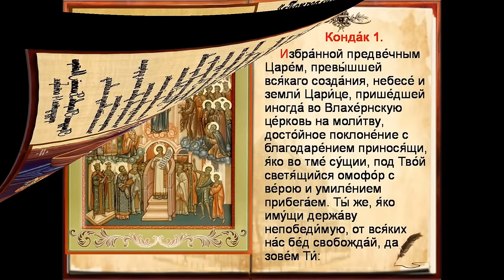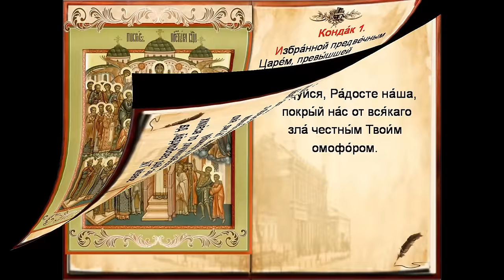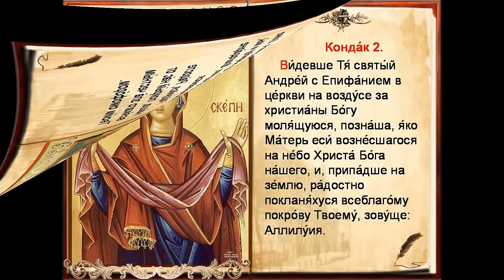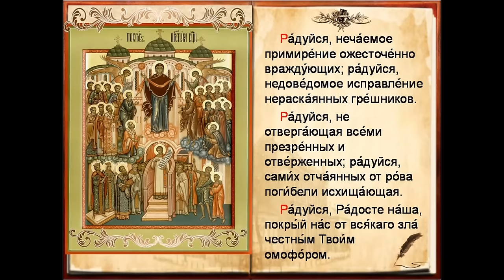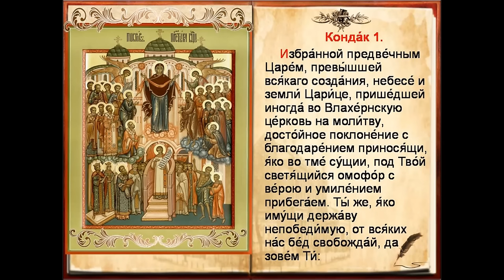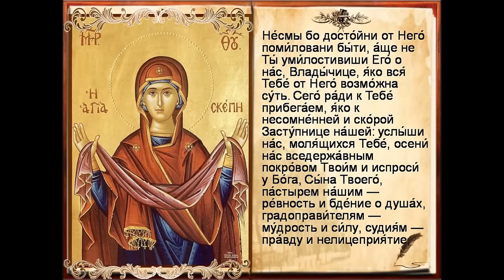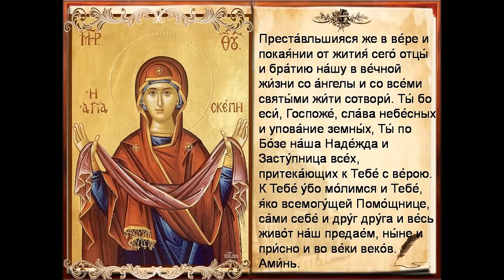Сильная защита и помощь детям и внукам, Акафист ПОКРОВУ ПРЕСВЯТОЙ БОГОРОДИЦЫ (Воскресенье)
Чтение Акафиста Покрову Пресвятой Богородицы по соглашению происходит каждое воскресенье (в 02.00,08.00,14.00,20.00 часов)
О молитве по соглашению
Молитва по соглашению – это «скорая помощь» для тех, кто оказался в сложных жизненных обстоятельствах; это способ разрешения самых разных жизненных проблем, когда человеческими возможностями уже ничего сделать не получается. Почему именно по этой молитве совершаются многие чудеса? Потому что молитва по соглашению (или «соборная молитва») – это древняя практика молитвенного обращения к Богу и к святым Его, основанная на словах Самого Спасителя и Господа нашего Иисуса Христа, Который сказал: «Истинно … говорю вам, что если двое из вас согласятся на земле просить о всяком деле, то, чего бы ни попросили, будет им от Отца Моего Небесного, ибо, где двое или трое собраны во имя Мое, там Я посреди них» (Мф 18:19-20).

Батюшка Владимир всех желающих призывает войти в опыт молитвы по соглашению вместе со Свято-Авраамиевским храмом города Болгар, который является эпицентром, связующим звеном молящихся по соглашению.

Многие люди, услышав об этой возможности и присоединившись к соборной молитве, уже пожали свои плоды: кто-то из тех, кого врачи «списали» как бесплодных, смогли родить здоровых детей; кто-то избавился от долгового рабства (кредиты, долги и пр.); кто-то смог приобрести собственное жилье; кто-то смог избавиться от зависимостей (наркомания, курение, алкоголизм); кто-то смог вымолить своих близких людей, которые обратились к Богу, к покаянию; кто-то смог встретить вторую половину и вступить в брак; кто-то получил от Господа исцеление болезней, которые современная медицина не лечит; и т.д. Но главное, что пережили все эти люди – это присутствие Бога в их жизни, деятельное осознание того, что Бог очень близко, и что Он любит нас больше, чем кто-либо.

Молитва по соглашению совершается в Свято-Авраамиевском храме Болгара по благословению правящего архиерея с 2004 года. Эта молитва совершается в форме чтения акафистов Господу Иисусу Христу, Божией Матери и святым Божиим каждый день согласно расписанию. Верующие люди во всем мире, объединенные общими бедами, общей верой, надеждой, встают на молитву по соглашению по этой молитве совершаются поистине великие вещи.